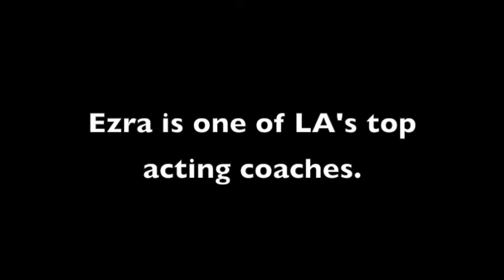Ezra Weisz Workshop Video